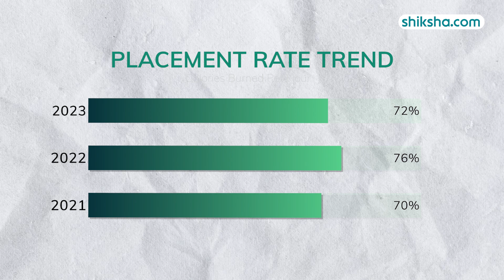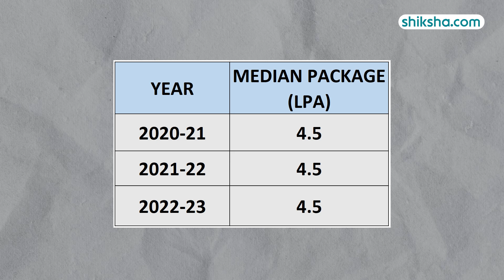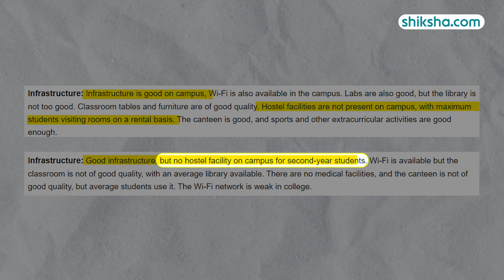How is BTech at LNCT University? | Review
Discover the BTech program at LNCT University in this detailed review. Learn about the curriculum, faculty expertise, campus facilities, placement opportunities, fees, and student experiences. Watch this video to find out if LNCT University is the right choice for your BTech studies.

0:05 - Overall Rating
0:12 - Placements
1:22 - BTech Specialisations
1:49 - Fees
2:02 - Infrastructure
2:47 - Faculty
3:12 - Campus Life